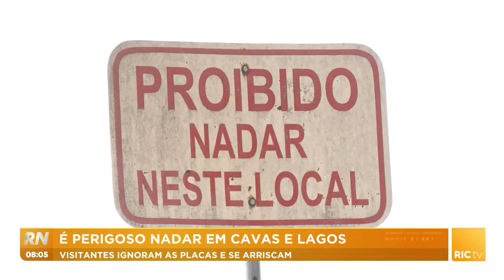É perigoso nadar em cavas e lagos